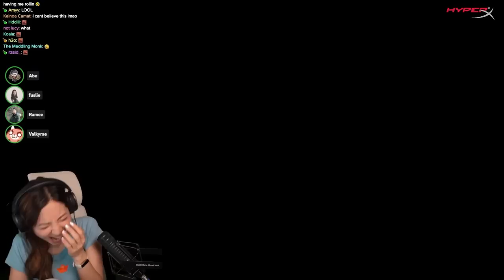I invited Pokimane to THE WORST CODENAMES TEAM..